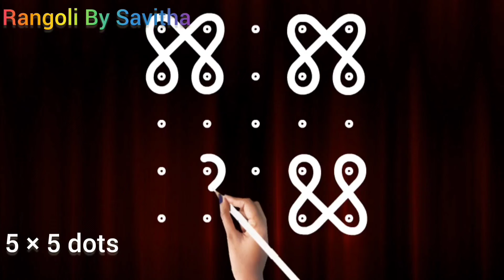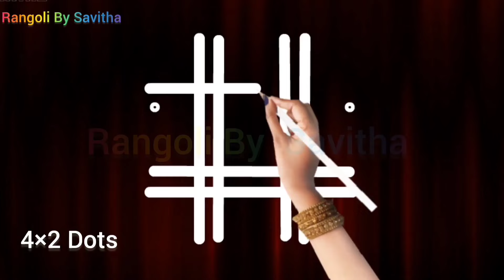Beautiful Daily Rangoli Collections, Easy Kolam, Melikals Muggulu, Tipkyanchi rangoli, kutty Kolam